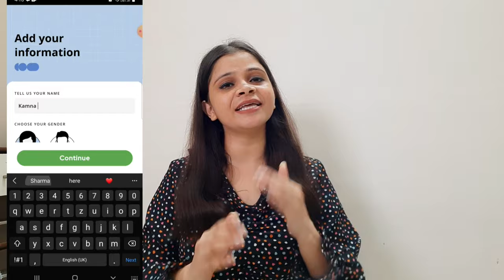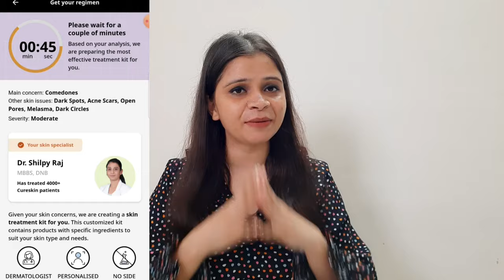Cureskin App & Products Review & Everything In Between | *Honest* Cureskin Review | Kamna Sharma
Hi Guys,

So, I tried Cureskin and wanted to share my review about it. I hope you guys find it helpful as this video have the complete review bout their products and how to use. Keep watching it till the end to know more about Cureskin.

I am trying to help you guys as much as I can so that you can shop according to your needs and comfort that too in very affordable rates.

Keep supporting ✨

Love
Kamna Sharma